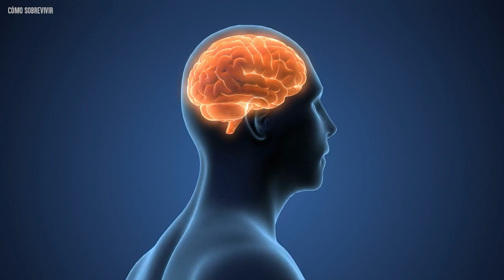3 historias de personas que sobrevivieron caídas desde alturas impresionantes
Caer desde un edificio es casi siempre una muerte garantizada, pero en casos extraordinarios, un poco de suerte y dominar estos detalles que vamos a contarte, son la clave para tocar el suelo sin perder la vida en la caída.